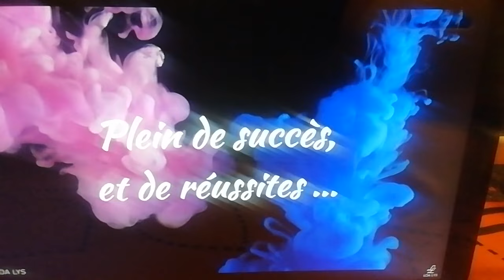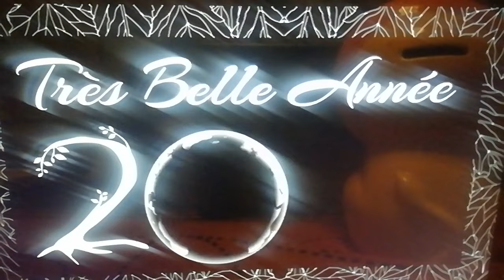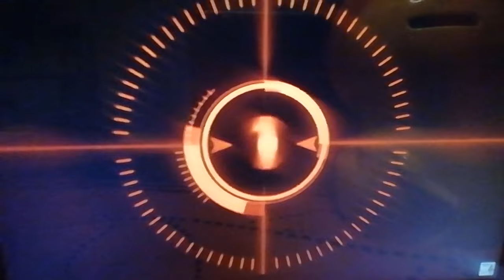🍾 🥂 Bonne année 2021 À tous mes abonnés et youtubeur 🍹 🥂